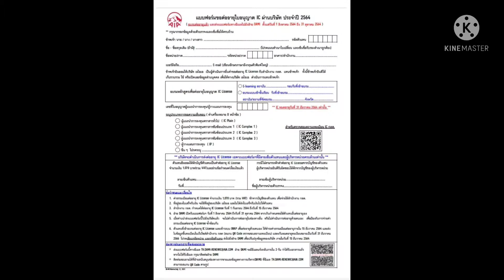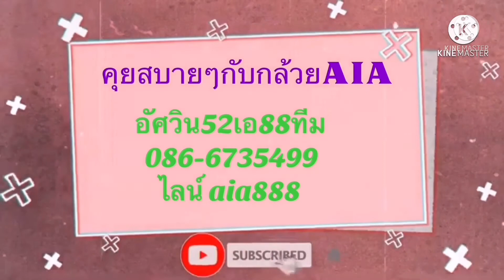IC Licence ต่ออายุด้วยตนเอง#IC#AIA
ตรวจสอบข้อมูล เพื่อสร้างprofile อบรม ผ่านระบบ ใน 2 - 3 วันทำการ